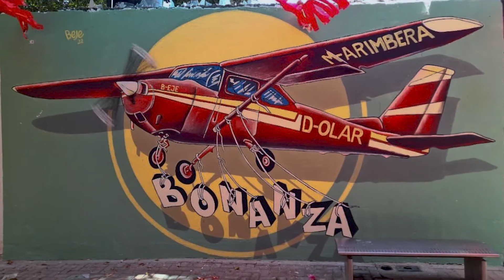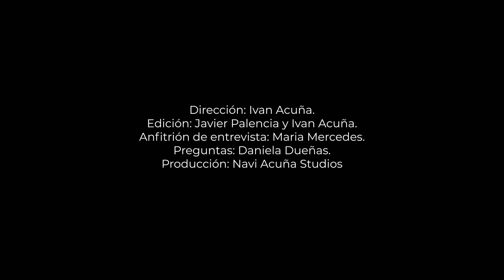Entrevista a Carlos El Beje, Artista Muralista Urbano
Dirección: Ivan Acuña.
Edición: Javier Palencia y Ivan Acuña.
Anfitrión de entrevista: Maria Mercedes.
Preguntas: Daniela Dueñas.
Producción: Navi Acuña Studios.